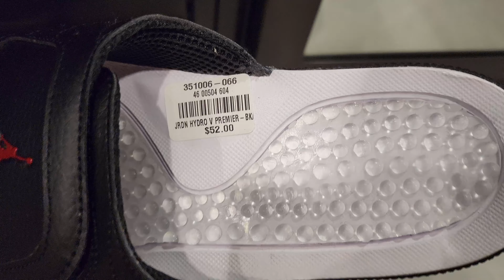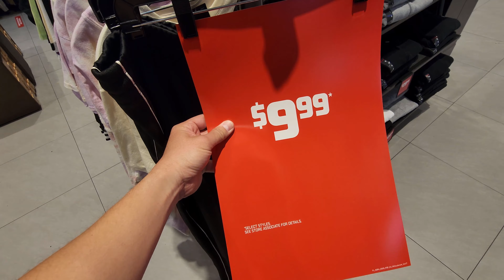Hit So Many Sneakershops for Raffles... Westfield Topanga & Fashion Square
I had to check out as many Shoe Palaces as possible for the Jordan 1 Rebellionaires so of course I wanted to have as much footage as possible for yall. We have to keep an eye out at whats at all the stores. Nothin too crazy but def found some steals worth coppin for sure.

As most of you know, this channel is all about finding steals and deals on sneakers and finding the dopest rare sneakers for retail. We def avoid paying them crazy resell prices. I try my best to have a sneaker vlog for yall every morning and have had over 1000 videos in 2 1/2 yrs. I definitely appreciate yall supporting the channel and helping this tiny channel grow.

Shoe Palace, Finishline, Foot Locker, Champs
Westfield Topanga Mall
6600 Topanga Canyon Blvd.

Footlocker, Shoe Palace
Westfield Sherman Oaks
14006 Riverside Dr